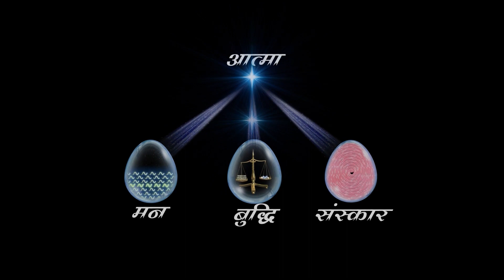Amritvela Live Meditation